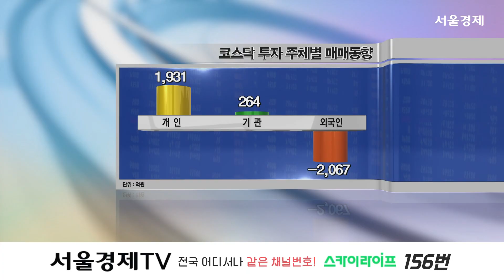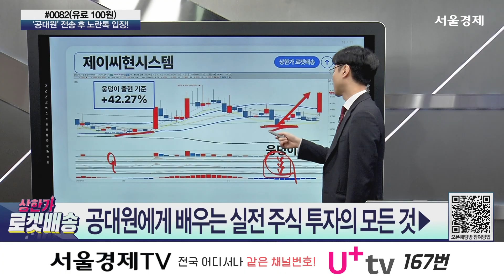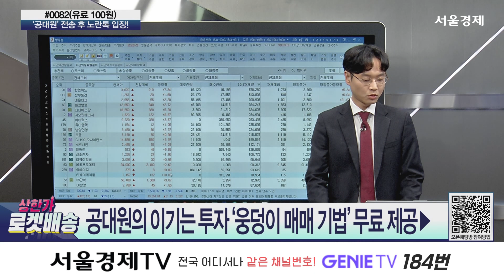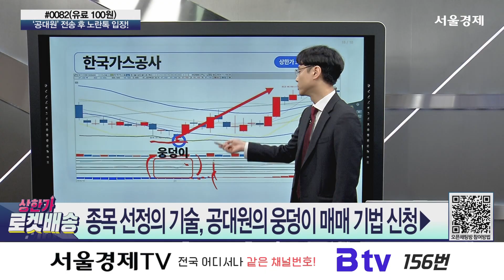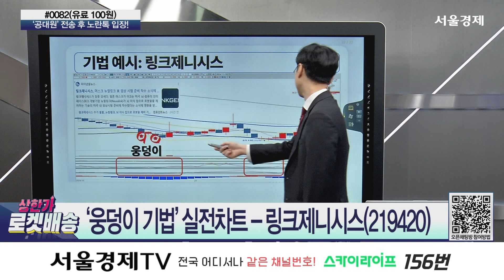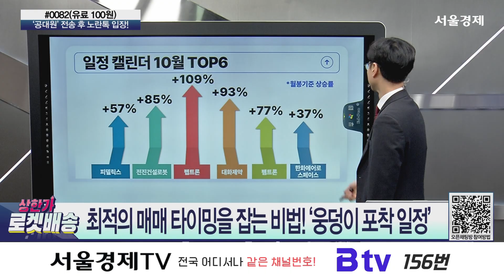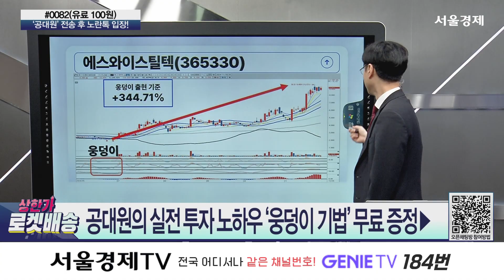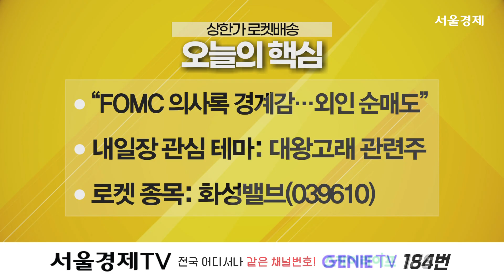“FOMC 의사록 앞두고, 외인 순매도…상승분 반납" '상한가 로켓배송 2부' 347회(20241126)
20241126 상한가 로켓배송2부 347회 (출연자: 공대원)

- 오늘 장 한마디
“FOMC 의사록 앞두고, 외인 순매도…상승분 반납”

- 내일 장 관심 테마
대왕고래 관련주
넥스틸, 화성밸브, 한국가스공사

- 전문가의 기법 강의
‘웅덩이 기법’ 실전차트 - 링크제니시스(219420)
‘웅덩이 기법’ 실전차트 - 네온테크(306620)
‘웅덩이 기법’ 실전차트 - 비보존 제약(082800)
‘웅덩이 기법’ 실전차트 - PN풍년(024940)

- 오늘의 장바구니 종목
화성밸브(039610)
대왕고래 관련주
산업부, ‘대왕고래’ 첫 시추계획 최종 승인 전망
코앞으로 다가온 동해 가스전 ‘대왕고래’ 준비 본격화
매수가: 12,700원 / 1차 목표가: 13,290원 / 2차 목표가: 14,000원  / 손절가: 12,200원

"상한가 로켓배송2부" 방송 시간 : 매주 월-금 오후 7시~8시